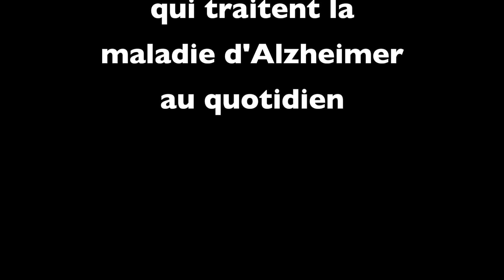Musique et la maladie d'Alzheimer / الموسيقى ومرض الزّهايمر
الموسيقى تحفّز الذّاكرة عند مريض الزّهايمر كما تمنحه راحة أعصاب وتحسّن في نفسيّته.
هذا الفيديو هو لقاء شيّق وممتع مع السيّدة سيّدة بن ناجح.
ومن خلال  الحوار الّذي أجريته معها تتبيّن قدرة الموسيقى في تحفيز ذاكرتها.
لذلك أصبح العلاج بالموسيقى اليوم جزء مهمّ جدّا لدعم مريض الزّهايمر.

La musique stimule la mémoire chez le malade d'Alzheimer, lui procure une détente musculaire et lui offre une bonne humeur.

Cette vidéo est une rencontre passionnante avec Mme Saida Ben Najeh .
A travers ce dialogue on voit clair le pouvoir de la musique pour stimuler sa mémoire. C'est pourquoi la musicothérapie est aujourd'hui très importante dans la prise en charge du malade d'Alzheimer.